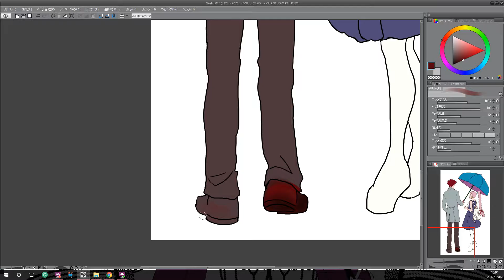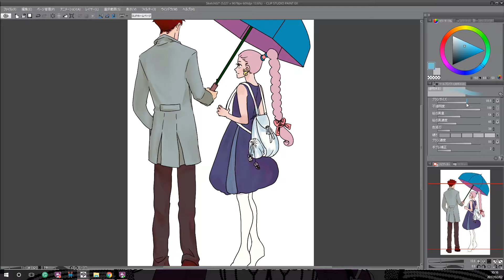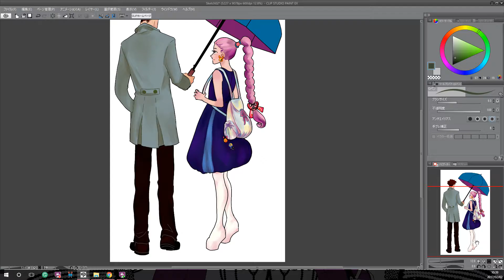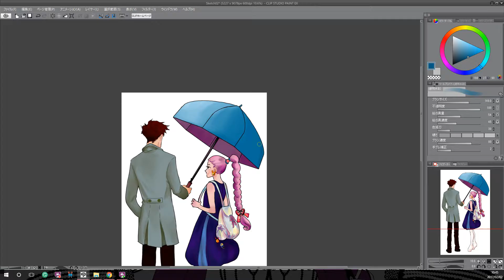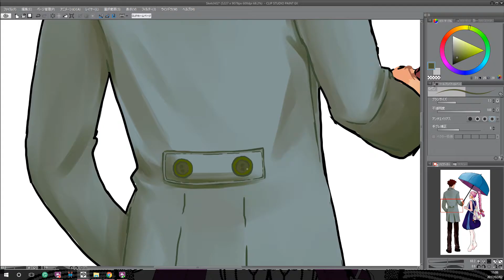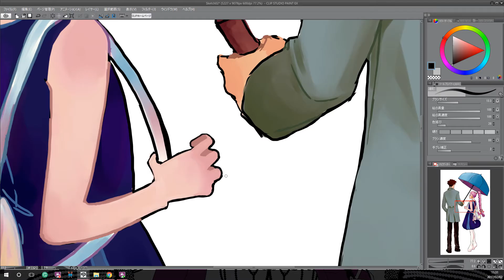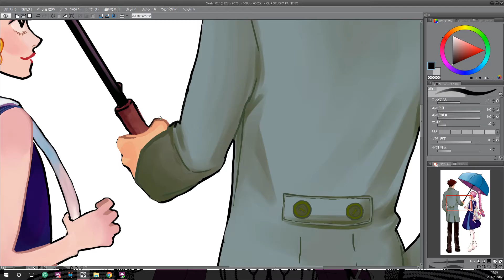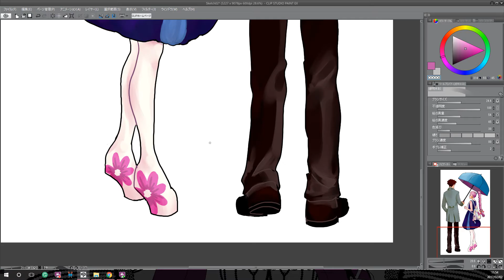[Speedpaint●スピードペインティング]06 ○ Second Part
Blue day. A man. A cute girl. An umbrella.

Software and tools:
Cintiq 22HD

ご覧くださりありがとうございましあた。

Music: "Odessa, Pt.III" "I don't think" "A Young Griffin Boyle In Drag" by Alec's Band